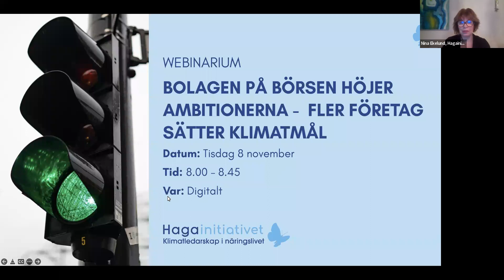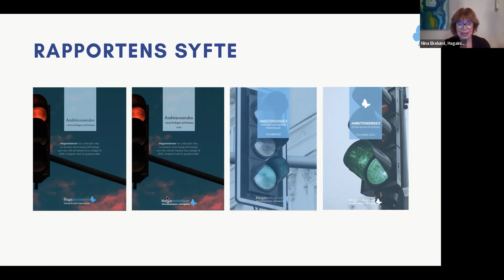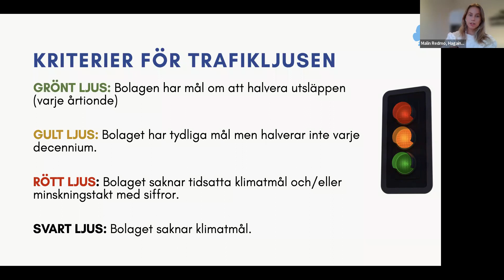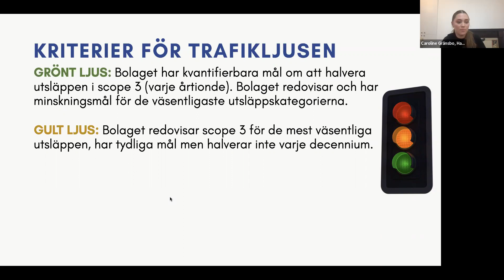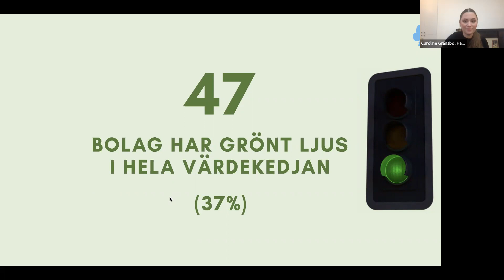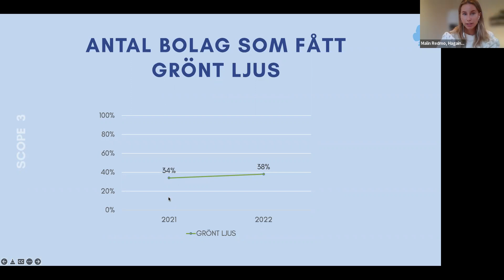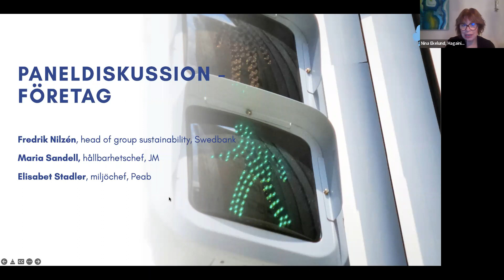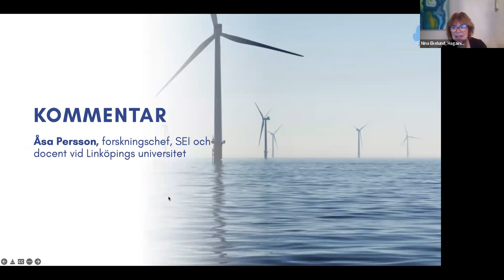Webinarium: Ambitionsindex: bolagen på börsen höjer ambitionerna - fler företag sätter klimatmål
Webinarium från den 8/11-22.

För tredje året i rad undersöker Hagainitiativet vilka av börsens 128 stora bolag som har mål att halvera sina utsläpp till 2030 i enlighet med 1,5-gradersmålet, Ambitionsindex 2022.

2020, när Hagainitiativet började undersöka de stora bolagens ambitioner om att halvera utsläppen till 2030, hade endast 20 bolag satt halveringsmål och i årets undersökning har antalet bolag med halveringsmål ökat markant.

Medverkande:
Fredrik Nilzén, Head of Group Sustainability, Swedbank
Maria Sandell, hållbarhetschef, JM
Elisabet Stadler, miljöchef, Peab
Åsa Persson, forskningschef, Stockholm Environmental Institute och docent vid Linköpings universitet
Malin Redmo, projektledare, Hagainitiativet
Caroline Gränsbo, projektledare, Hagainitiativet
Nina Ekelund, generalsekreterare, Hagainitiativet (moderator)